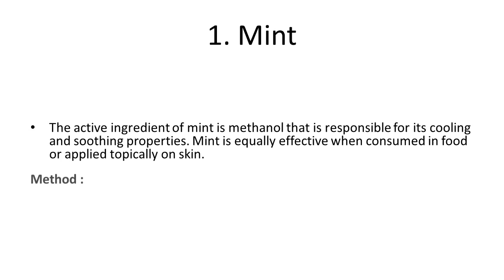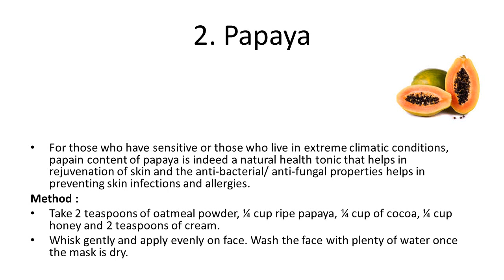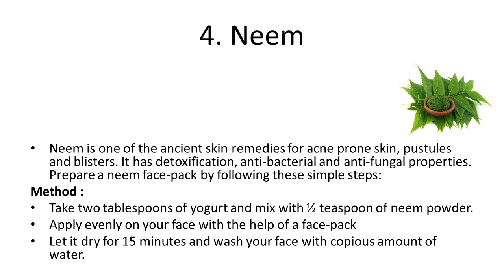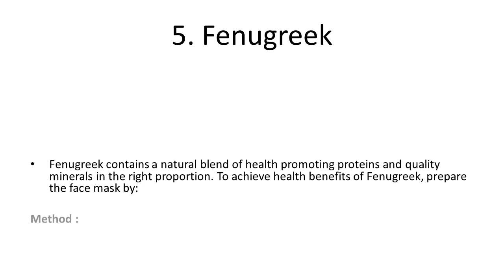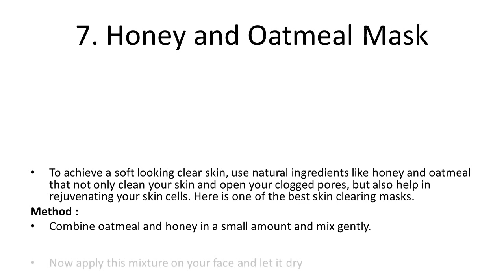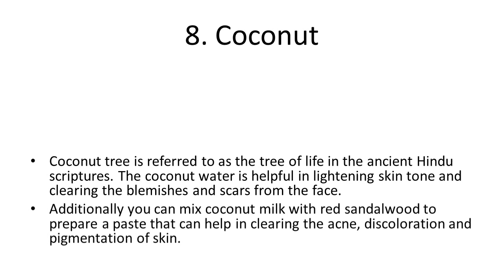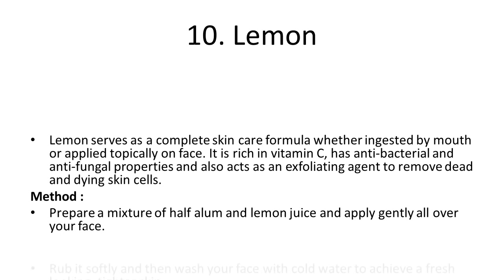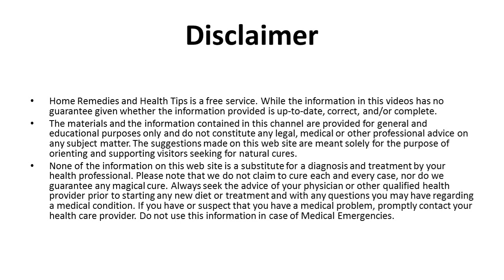Home Remedies for Clear Face | Home Remedies For A Clear, Young & Glowing Skin